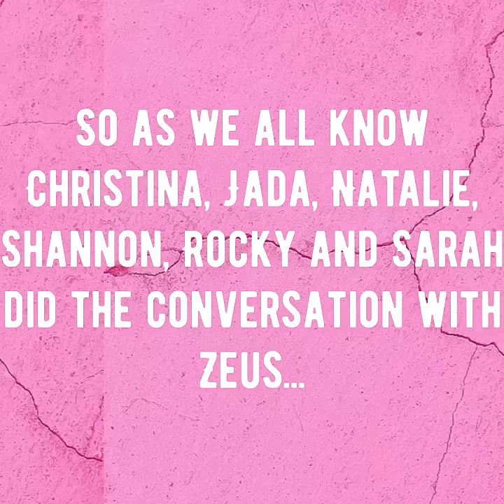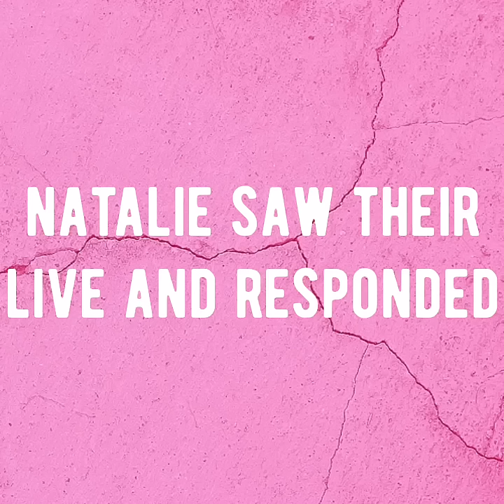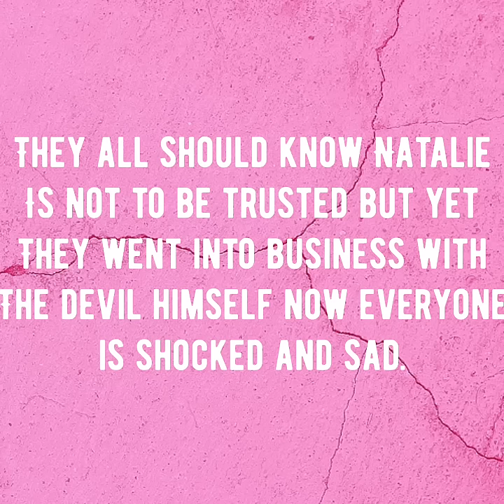Everyone got scammed by Natalie